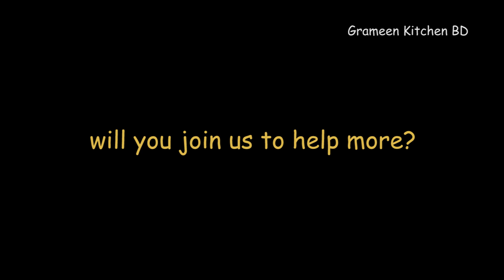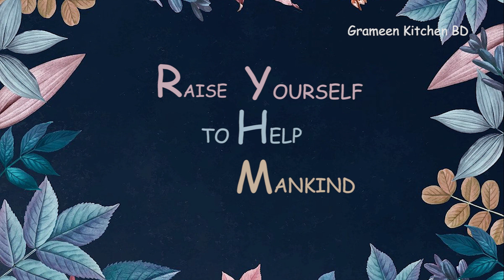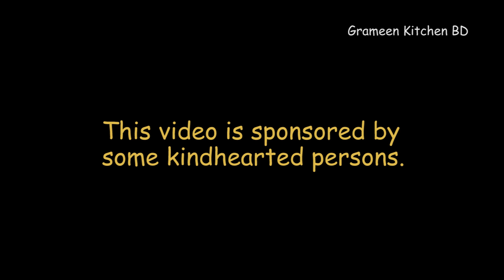মোরগ-পোলাও রান্না (৩০০+ গরিব-অসহায় মানুষের জন্য)|| Special Morog-Polao for 300+ Hungry People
If we help the poor, we will be able to see a world full of peace and happiness. To continue the legacy of greathearted persons, Team Grameen Kitchen BD has been trying its best to help and support the helpless.
Today, Team Grameen Kitchen BD is going to feed almost 300+ poor, hungry and poverty stricken people who hardly get a chance to eat costly food. So, to let these people taste the taste of the luxary food, Grameen Kitchen BD has arranged this giant programe by the help of some kindhearted persons.
 Feeding the poor people is always a sophisticated charity work and we do it for the shake of our society, country and religion.
Jahir A Abbas, the  Director of Grameen Kitchen BD, along with his team, set a goal to feed the poor people of every rural area of Bangladesh with the help of the elite class. Hence he has been roaming through the rural poverty stricken villages of  Bangladesh and trying to make them happy at least for a day by feeding the poor people of those areas.
Feeding the poor people with Morog polao has been certainly one of the best initiatives, Mr. Jahir A Abbas has ever taken to feed the poor people since local of this area can hardly afford morog polao with their income,

Jahir A Abbas and his Team Grameen Kitchen BD have been working for making the poor people happy and at the same time, make the elite class involve in this sort of Charity work.

So if you are person who likes to do something for the poor people of our country, you can join Team Grameen Kitchen BD by donating money, sponsoring a video or a whole episode and of Course,  by subscribing to Grameen kitchen BD.

Grameen Kitchen BD’র  লক্ষ ও উদ্দেশ্যঃ
দুঃস্থ ও অসহায় মানুষের মুখে খাবার তুলে দেয়া এবং সকল সুবিধা বঞ্চিত মানুষকে সমাজে মাথা উঁচু করে বাচতে আর্থিক সহযোগিতা দেয়াই Grammen Kitchen BD’র প্রথম ও প্রধান উদ্যেশ্য।
আরো কিছু লক্ষ্যঃ
১। অকাল বিধবা নারীদের জন্য পুনর্বাসনের ব্যবস্থা করা এবং উপযুক্ত পাত্র দেখে বিবাহ দেয়ার ব্যবস্থা করা যাতে তারা সমাজে মাথা উঁচু করে বাচতে পারে।
২। সকল সুযোগ সুবিধা সম্বলিত বৃদ্ধাশ্রম নির্মান করা।
৩। মেধাবী অথচ গরীব ছাত্রছাত্রীদের লেখাপড়া চালিয়ে নেয়ার ব্যবস্থা করা।
৪। উপার্জন করতে অক্ষম অসহায় পরিবারের জন্য মাসিক বাজারের ব্যবস্থা করা।
৫। সমাজে পিছিয়ে থাকা জনগোষ্ঠীকে (হিজড়া, বেদে, প্রতিবন্ধী, উপজাতি) সার্বিক সহযোগিতার মাধ্যমে সমাজে মাথা উঁচু করে বাচতে সহযোগিতা করা।

আমাদের বর্তমান কর্মসূচীঃ
আমরা বর্তমানে ৩টি প্রকল্প নিয়ে এগিয়ে যাচ্ছি। এই তিনটি প্রকল্প হল যথাক্রমে,
১। গরীব অসহায় মানুষকে ভালো খাবার রান্না করে একবেলা খাওয়ানো (প্রতিটি ইভেন্টে ৩০০-৫০০ মানুষের আয়োজন করি এবং খরচ হয় ২০,০০০-৪০,০০০ টাকা)।
২। উপার্জন করতে অক্ষম অসহায় পরিবারের জন্য মাসিক বাজারের ব্যবস্থা করা (আমরা প্রতিটি ইভেন্টে ২০-২৫ টি পরিবারকে ১৫০০-২০০০ টাকার বাজার দেয়ার চেষ্টা করি)।
৩। অকাল, অসহায় ও চরম আর্থিক সংকটে থাকা বিধবাকে সাহায্য করা এবং ডকুমেন্টোরি তৈরি করে ইউটিউব ও অন্যান্য সামাজিক যোগাযোগ মাধ্যমে সমাজের বিত্তবানদের কাছে পৌঁছে দেয়া (আমরা প্রতিটি বিধবা এবং তার অসহায় পরিবারকে কয়েক মাসের বাজার এবং কিছু নগদ অর্থ দিয়ে সহায়তা করার চেষ্টা করি)।

জনাব,
আপনার নিকট আকুল আবেদন এই যে, আপনি আপনার  সামর্থ্য অনু্যায়ী আর্থিকভাবে আমাদেরকে সহায়তা করবেন যাতে আপনার এই সহযোগিতার মাধ্যমে আমরা আরো অসংখ্য গরীব, অসহায় এবং সুবিধা বঞ্চিত মানুষের পাশে দাড়াতে পারি।

জহির এ আব্বাস
পরিচালক
Grameen Kitchen BD